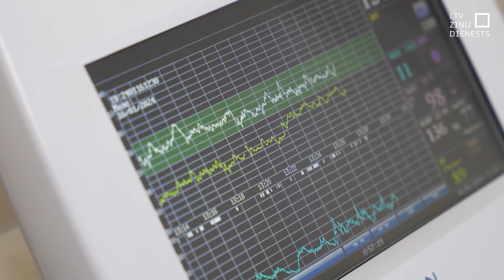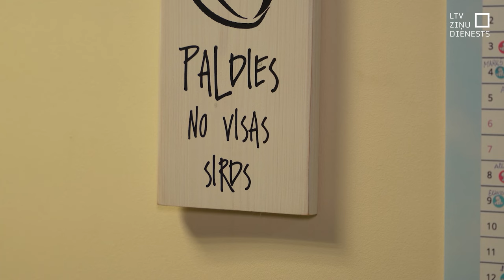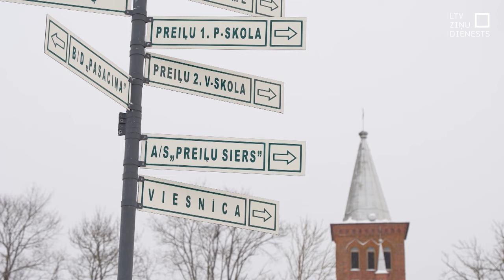Preiļos – pret vēlmi samazināt bērna piedzimšanas pabalstu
Latvijā jaundzimušo skaits pērn 11 mēnešos samazinājies par 12 % procentiem. Mazāk sieviešu un vēlāk izvēlas kļūt par mātēm. Šo tendenci novēro arī dzemdību nodaļā Preiļu slimnīcā, kur statistika nav tik pesimistiska kā citur Latvijā. Preiļu novada dome nesen nolēmusi samazināt bērna piedzimšanas pabalstu. Lielu robu pašvaldības budžetā tas nerada, tāpēc iedzīvotāji sašutuši par vēlmi uz demogrāfijas rēķina ietaupīt 15 tūkstošus eiro.